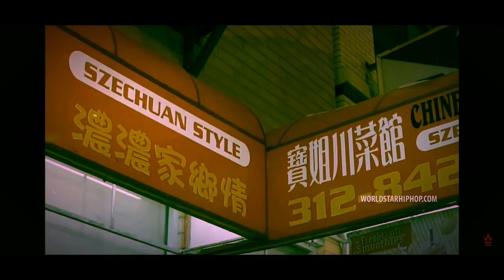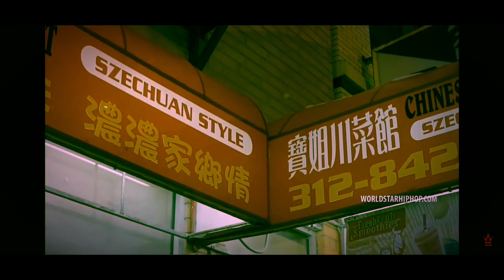Valee Type Beat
Visual credits: world star lmao